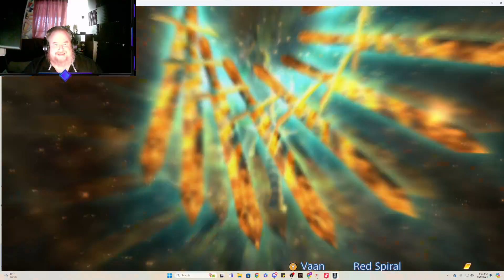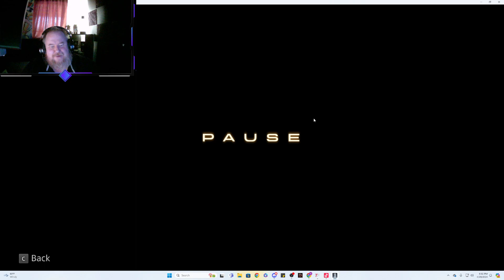DAY 12!!!!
ALL THE HUTNS!! and an accidental esper!